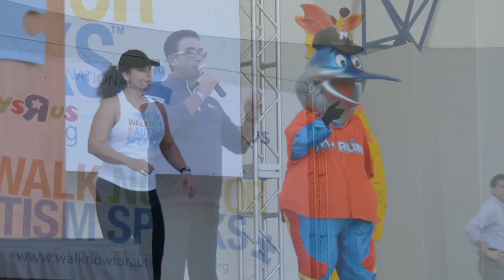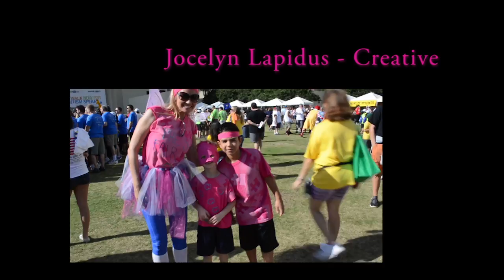Walk for Autism Speaks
Walk for Autism Speaks Event
Wayne Akers Ford March 2014
(Meyer Amphitheater - Palm Beach County)